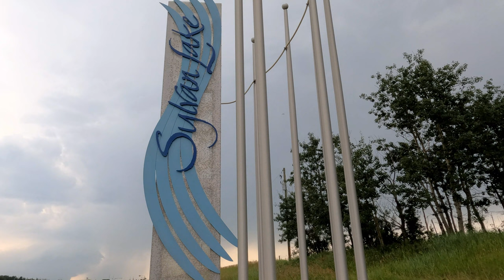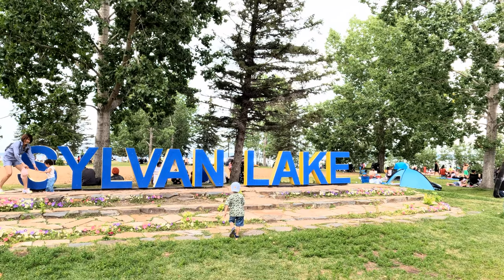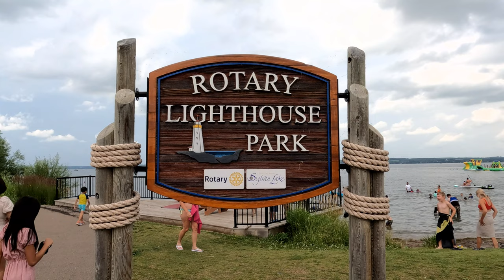SYLVAN LAKE RED DEER 2022 | Fun and Exciting THINGS TO DO at Sylvan Lake 【4K】